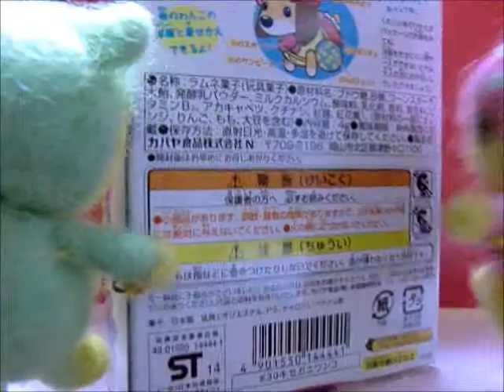Kabayaのきせかえわんこ～ミニチュアダックス～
Kabayaのきせかえわんこシリーズの中身　 The contents of a box

①ミニチュアダックス　Miniature Dachshund
②テリア　terrier
③コーギー　Corgi
④キャバリア　Cavalier King Charles Spaniel
⑤マルチーズ　Maltese
⑥チワワ　chihuahua

＋ラムネ菓子　Lemonade flavored sweets